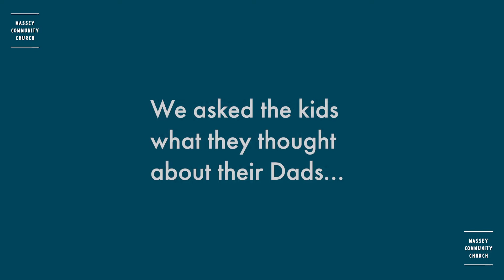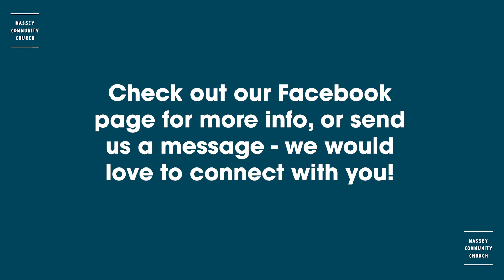MCC Sunday Gathering | Father’s Day | 6th September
Join us for a special Father’s Day Gathering; we hear from a bunch of familiar faces of all ages, sharing memorable moments of time with their dads, and plans for shaping the future generations with their wisdom. See you in the comments section!